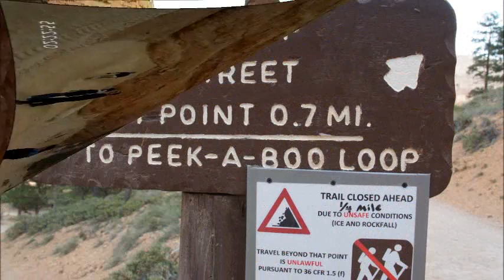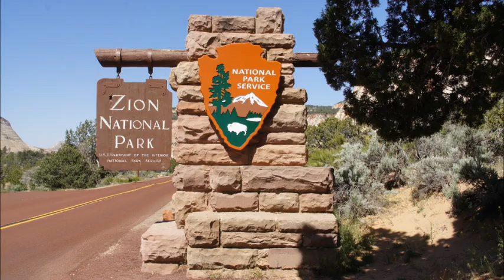Rondreis West USA deel 2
Glen Canyon, Antelope canyon, Bryce canyon NP, Zion NP.